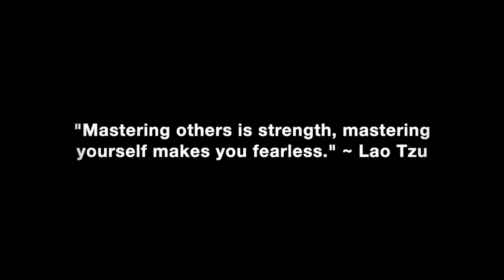I’m Struggling Financially & My Girlfriend Is Trolling Me About It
Join this channel to get access to exclusive members only videos, full viewer questions podcasts & The 3% Man & Mastering Yourself Study Group Podcasts with the girls where we discuss the content of both books in depth:

Join Members Only On My Website. Save 25% when you choose an annual Membership plan. Cancel anytime:

What it means & what you should do if you’re struggling financially & your girlfriend is trolling you.

In this video coaching newsletter I discuss an email from a 32 year old viewer who read 3% Man, 10 times back in 2018 but hasn’t touched it since. 2 years ago he had a bad accident and the medical bills have crushed him financially and he lost his job. He’s in debt and has been talking with his girlfriend about moving in together. However, she often gives him backhanded insults about his financial situation. Her dad is rich. He wonders if he should break it off since she isn’t supportive and her constant trolling about his finances.